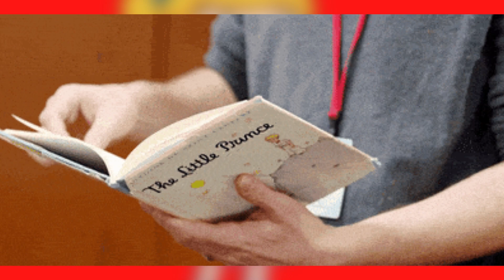Il piccolo principe the little prince il raccontastorie riassunto trama personaggi di saint-exupéry